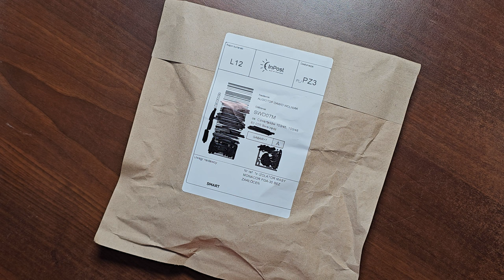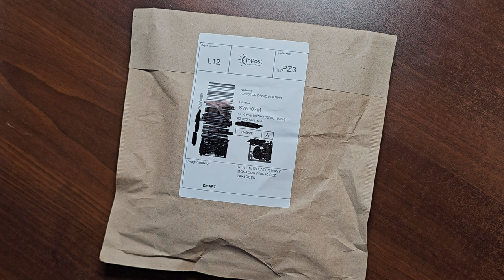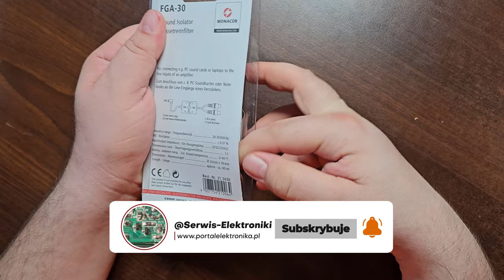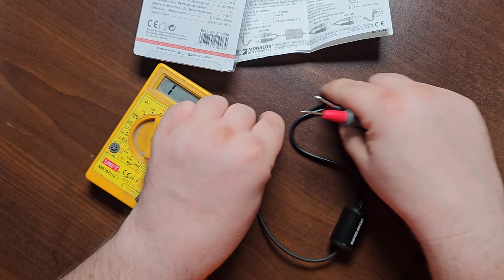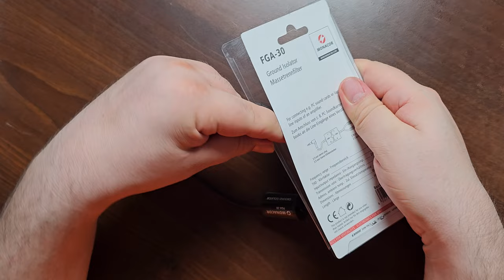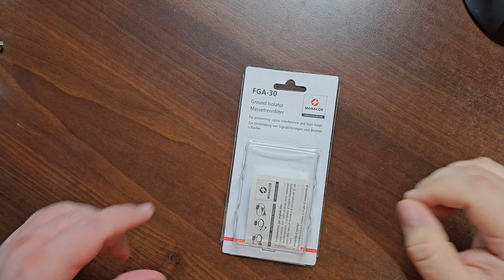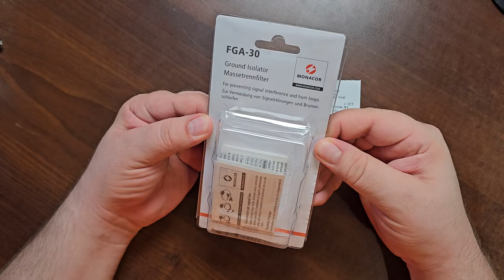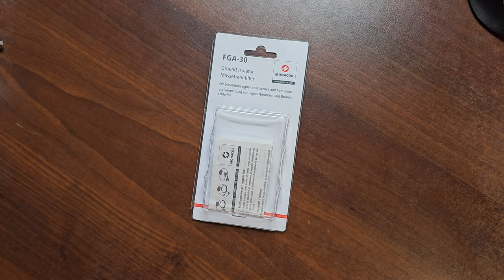Monacor FGA-30 Izolator Masy sygnału Audio do Wzmacniacza Audio - Eliminacja Brumu [F100/4]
Dzisiaj przedstawiam wam ciekawe urządzenie. Jest nim Separator Masy sygnału Audio firmy Monacor FGA-30 . Filmik w kategorii serwisowej ponieważ można traktować to jako naprawę. Z tą mała różnicą że zamiast budować od podstaw taki separator postanowiłem zastosować gotowe rozwiązanie. I to był szczał w dziesiątkę . Na filmie możecie zapoznać się z separatorem , podstawowymi parametrami oraz pokazane jest że jest tam separacja galwaniczna między stronami wejściowa a wyjściową .

Wszystkie zaciekawione osoby tematyką :
👉🏻Elektroniczną,
👉🏻Serwisowania sprzętu,
👉🏻Napraw i uruchomień sprzętu Unitry,
👉🏻Projektów DIY

⏰Rozdziały w Filmie⏰
(00:00:00) - Wprowadzenie
(00:01:30) - Podziękowania dla Widzów
(00:02:12) - Otwarcie przesyłki
(00:03:50) - Parametry Izolatora
(00:06:32) - Szybkie pomiary Izolatora
(00:11:19) - Montaż izolatora Monacor między komputerem a wzmacniaczem
(00:13:30) - Weryfikacja działania i Podsumowanie
(00:16:37) - Zakończenie